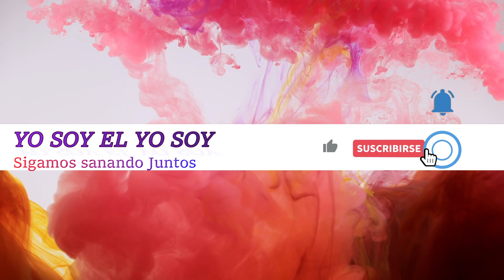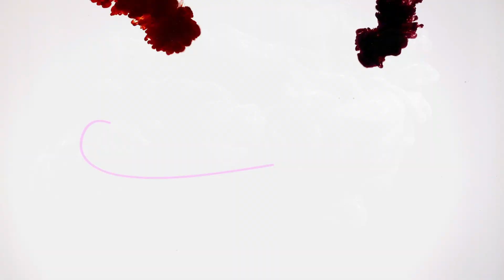Meditación: "Yo Soy, Yo Quiero, Yo Puedo" | AFIRMACIONES POSITIVAS - Autoestima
La autoestima es el conjunto de creencias, percepciones, evaluaciones y pensamientos que tenemos acerca de nosotros mismos, la valoración que realizamos basándonos en nuestras experiencias.

Cambia tus pensamientos. El ”no puedo” por “voy a intentarlo”, “voy a tener éxito” “me va a ir bien”.

A partir de ese momento empieza de cero, con todo lo que has aprendido pero dejando atrás la culpabilidad. Aún estás a tiempo de hacer borrón y cuenta nueva.

Tenés derecho a ser feliz, y  a hacer feliz a los demás contagiándoles tu optimismo.

Hay una única persona capaz de cambiar tu vida, y esa persona, ¡SOS VOS!

Por favor, no te las descargues así me ayudás a seguir estando en esta comunidad.

CONOCÉS LA TARJETA CUÁNTICA?

Es un accesorio auxiliar, conceptualizado con tecnología cuántica de última generación. Compuesto por un circuito electrónico, una combinación única de múltiples minerales y por uno o dos microtrips (dependiendo de la versión) que trabajan a través de frecuencias resonantes, permitiendo un intercambio de información subatómica entre toda materia viva.

La versión 9.0 está conformados por la misma tecnología, con
mayor efectividad que la versiones anteriores, debido a que los avances en sus tecnología permiten afinar y sincronizar aún más los campos energético y electromagnético de los entes vivos con los que tiene contacto.

Para más información de las tarjetas escribimos al WhatsApp
o al Instagram @tuentumejorversion

Acordate que tenés un descuento del 20% aplicando en la compra  el cupón: RAPASYOSOY

Tenés dos meses para hacerlo a tu ritmo. No te lo pierdas, tu nueva vida te espera!

Si querés conocer obtener pensamientos y reflexiones motivadoras cada día, y saber más de mi, seguime en Instagram @guadalupegarciacarrera
Cuenta de Respaldo: @guadalupegarciacarrera2

autoestima amor propio afirmaciones positivas
espiritualidad mensajes de luz bienestar mensajes del universo musica para sanar enfermedades comunesmientras duermes